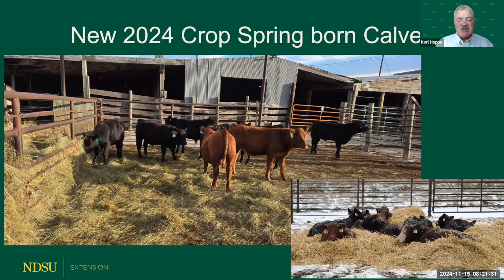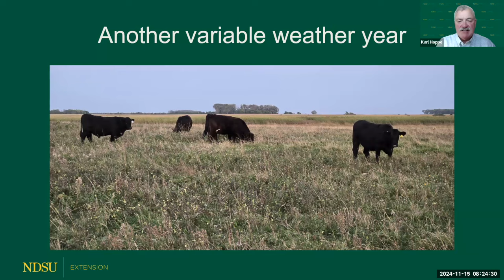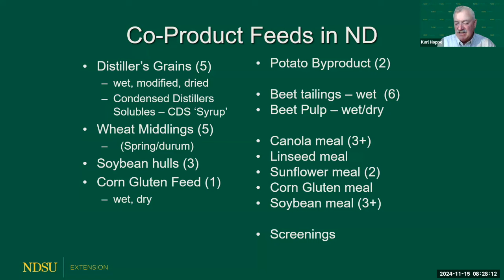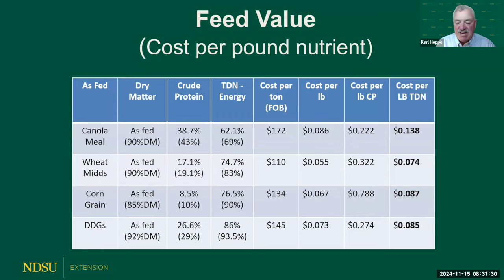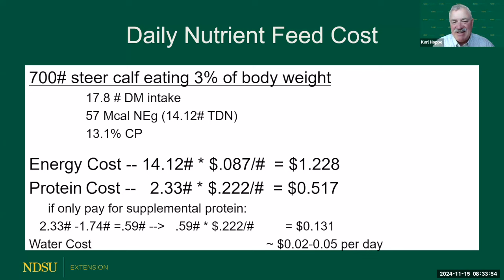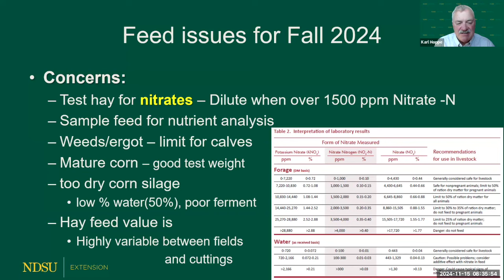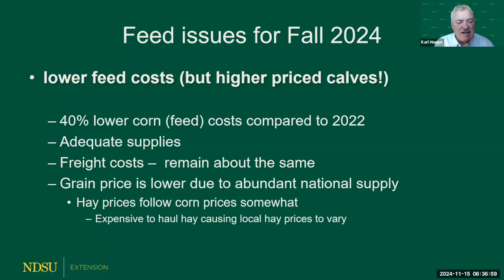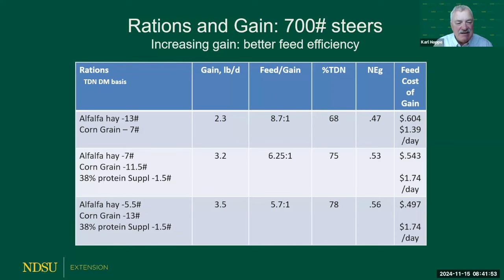Backgrounding Cattle 2024: Rations, Feed Cost and Cost of Gain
Karl Hoppe, NDSU Extension Livestock Specialist at the Carrington Research Extension Center, talks about rations, feed cost, and cost of gain for backgrounding cattle.